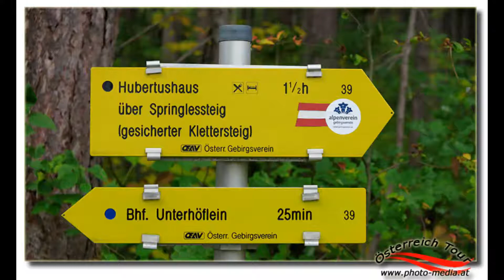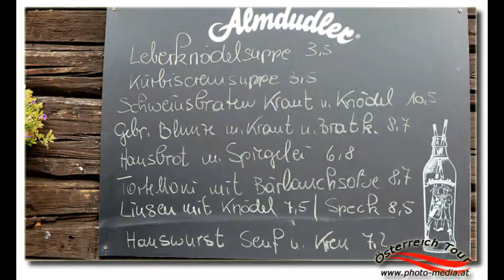Klettersteig Hohe Wand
Klettersteig und Hohe Wand, dass ist was dieses Gebiet die Wiener magisch anzieht und raus in die Natur zieht. Egal ob Wandern, oder über den Klettersteig, das schönste ist dann die Aussicht und das Hubertushaus mit Kulinarischen Schmankerln. Begleitet mich durch meine Dia-Show Hohe Wand.

Wollt Ihr immer die schönsten Schnappschüsse erleben die gleich veröffentlicht werden auf Facebook sehen, dann liket meine Seite.

Film: Andre Erlaa
Schnitt: Photo-Media